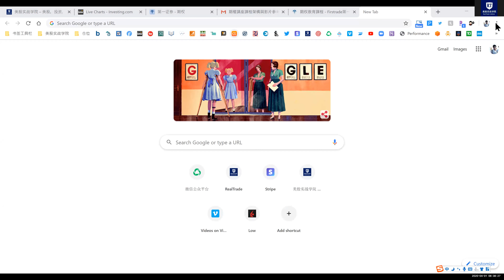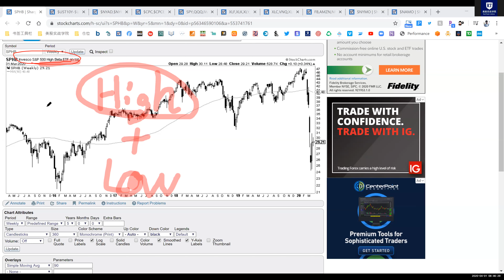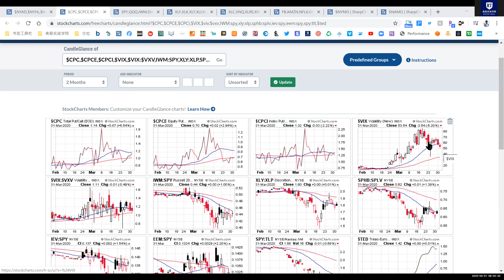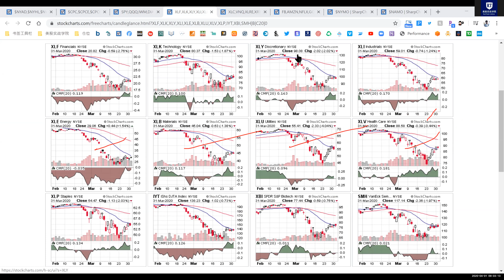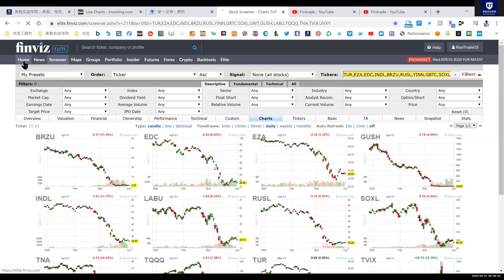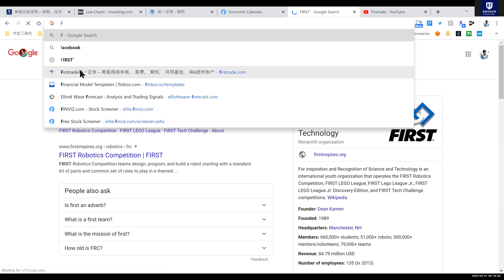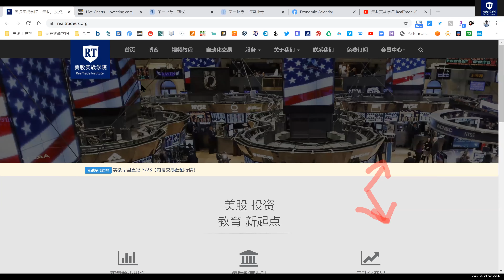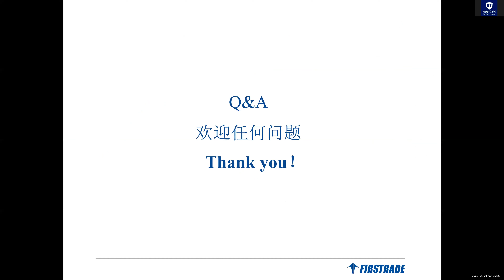【美股期权早班车】《熊市反弹？》（4/1/2020）